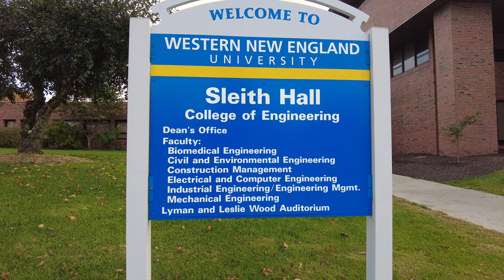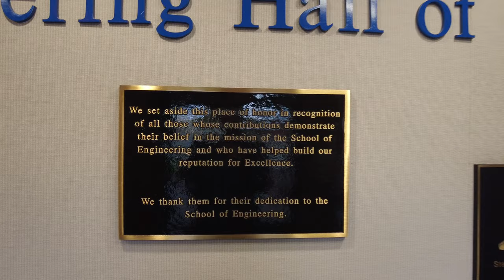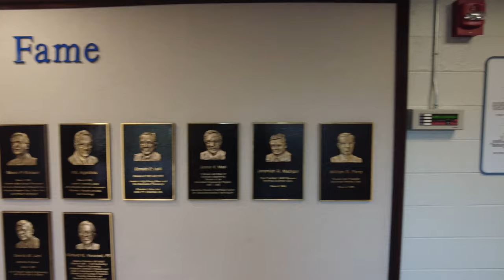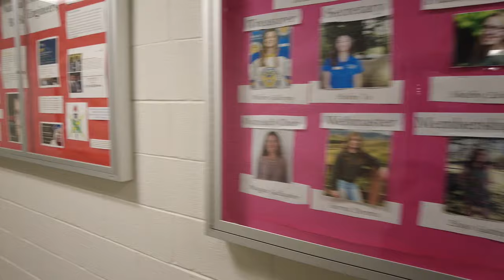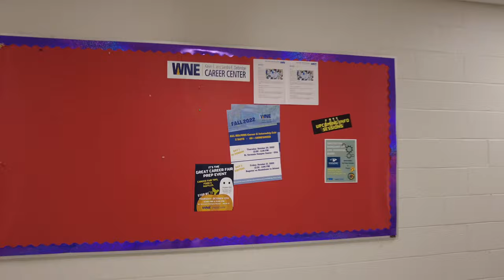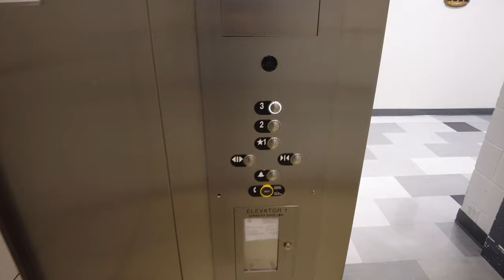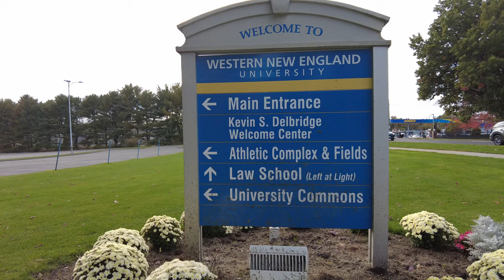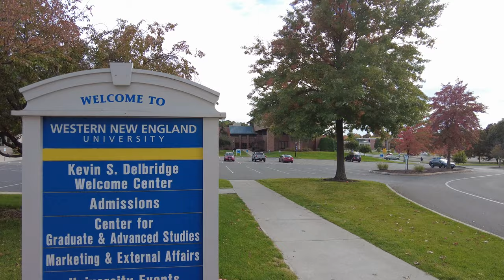College of Engineering Virtual 4K Tour, Western New England University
This video depicts the College of Engineering of Western New England University.

Get a glimpse into the world-class engineering education offered at Western New England University's College of Engineering. Join us for a virtual tour as we showcase state-of-the-art labs, cutting-edge technology and hands-on learning experiences. Discover how the college's programs, resources, and community help students excel in their fields. This video offers a comprehensive look at what makes the College of Engineering at Western New England University a top choice for engineering students. So, come along and explore the possibilities!

In a survey of the College of Engineering Class of 2020, 98% were employed/offered employment within six months of graduation. Others were enrolled in graduate school.

00:00 Parking
04:59 main entrance
06:02 Hall of Fame
06:13 Dean Suite
06:51 auditorium

Recorded Using
1. DJI Pocket 2 - Handheld 3-Axis Gimbal Stabilizer with 4K Camera, 1/1.7” CMOS, 64MP Photo, Pocket-Sized, ActiveTrack 3.0, Glamour Effects, YouTube TikTok Video Vlog, for Android and iPhone, Black via @amazon